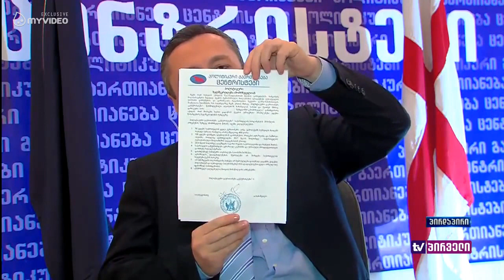საქართველოში იქნება რუსული პენსია ლადო ბედუკაძის წინასაარჩევნო დაპირება